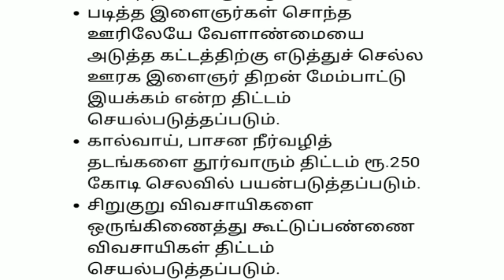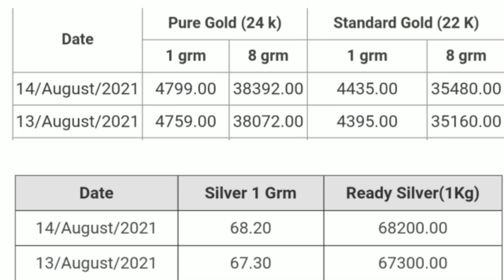மதியம் 12 மணி செய்திகள்|14-8-21|Today Afternoon headlines News| Mukkiya seithigal| முக்கிய செய்திகள்